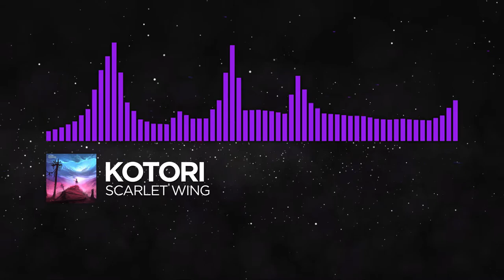[Dubstep] - Kotori - Scarlet Wing [Birdhouse EP]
Honourable mentions - active channels that are similar to this one

The visualiser is originally created by Monstercat, so here is the link to support them:

Requested by gmdfire on Discord